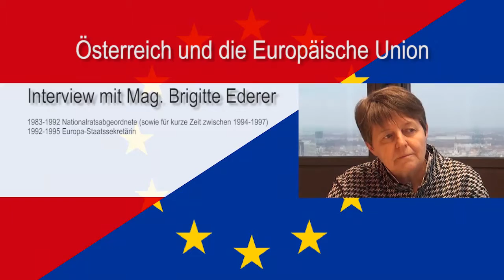[EU-MOOC] Europa-Staatssekretärin a.D. Brigitte Ederer im Gespräch mit Univ.-Prof. Anita Ziegerhofer